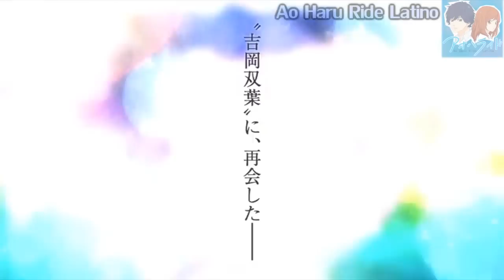Ao Haru Ride Trailer (ver. Kou) sub español